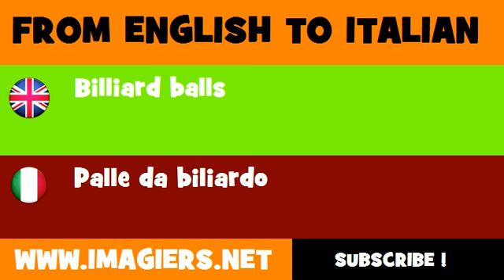How to say Billiard balls in Italian